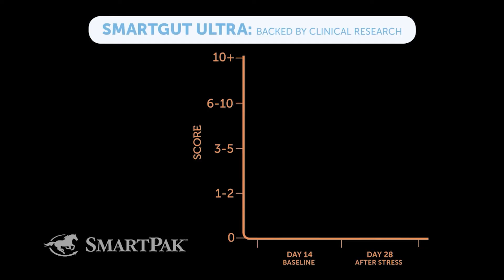2021 SWRHA Futurity - Chantal Kuhn